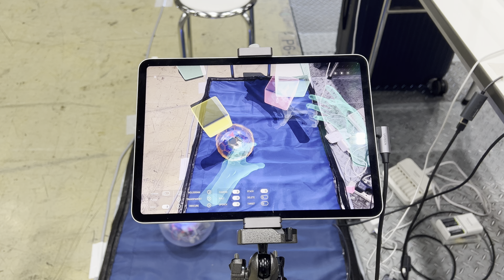Maker Faire Tokyo 2024: Boundary Blur 球体型ロボットと複合現実を活用したマルチエージェントシステム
「Boundary Blur」は、物理世界とバーチャル世界を曖昧にし、インタラクティブな体験を提供するプロジェクトです。Leap Motion 2を用いて手の動きを検出し、それに連動して物理ロボットやバーチャルオブジェクトが相互にインタラクションする仕組みを取り入れています。人と機械のインターフェースに焦点を当てたこの展示は、HCI（ヒューマンコンピュータインタラクション）を探るための試みでもあります。
今年は、過去の展示経験を基に新たなアップデートを加えたバージョンを展示しました。NT東京2024から間隔が2週間と短かったので、その間は物と物がぶつかった時の物理演算に多くの時間を費やしました。Maker Faire Tokyoの1ブースの奥行きが例年より狭かったため、机を横向きに配置する必要があり、展示中は椅子から立ちっぱなしでの対応が多かったのですが、その中でも工夫を凝らし、来場者が体験しやすいレイアウトに仕上げました。